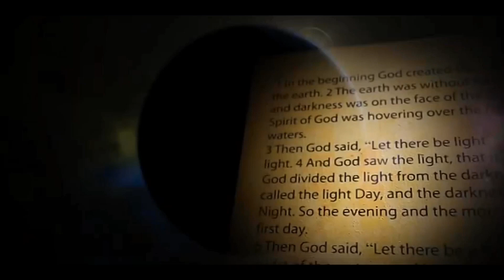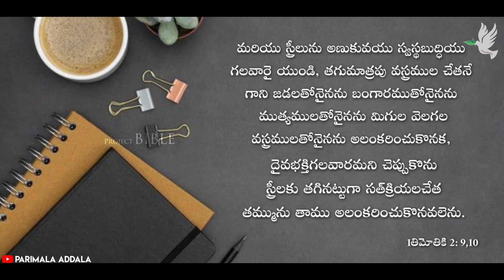నోవహు మరియు యోబు భార్యల మధ్య వ్యత్యాసం // Difference between wives of noah & job // PROJECT BIBLE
నోవహు భార్య ప్రవర్తనను మరియు యోబు భార్య ప్రవర్తన విధానాన్ని వారి వారి ప్రవర్తనను బట్టి దేవుడు వారికి కలుగజేసిన ఆశీర్వదాన్ని ఈ వీడియో లో తెలుసుకుందాం.

and spread the GOSPEL.